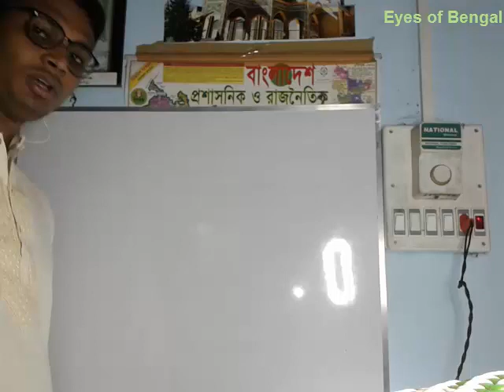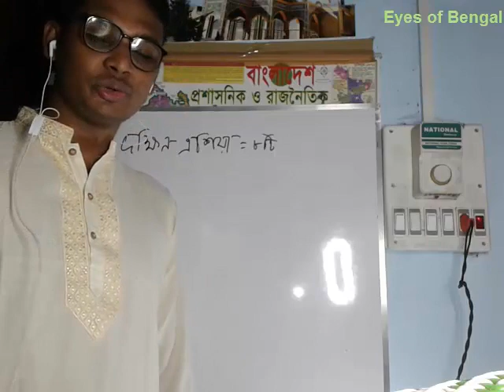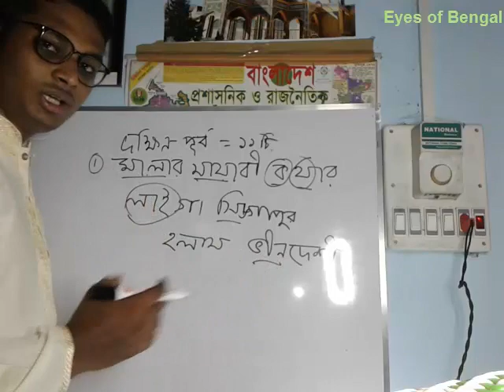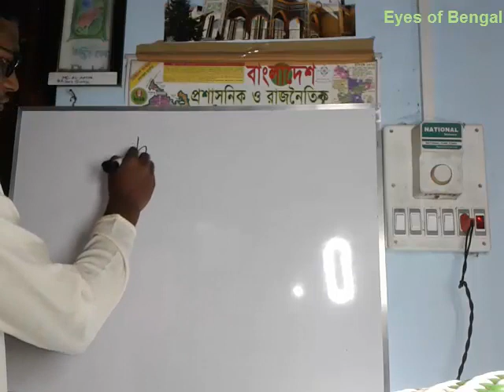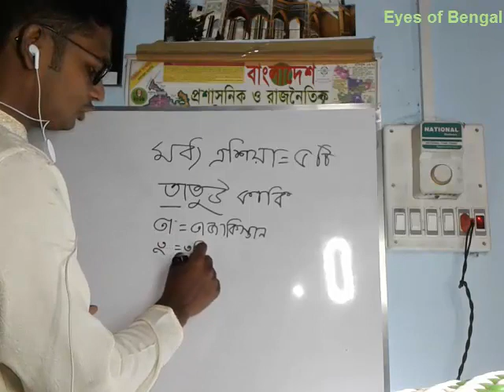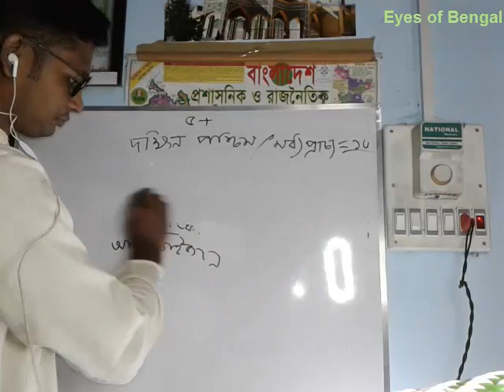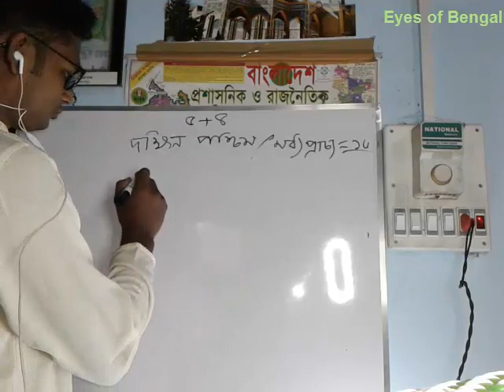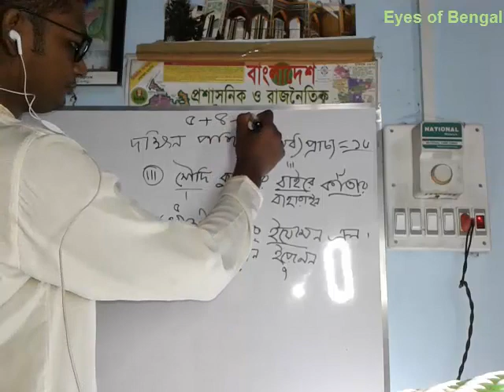BCS preparation || ছন্দে ছন্দে এশিয়ার ৪৫টি দেশ